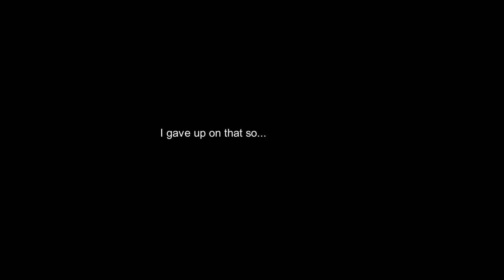Xver plays Spore - Ep. 4 - We Came As Tomarios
In this episode, we begin our adventures in the Tribal stage of Spore.

Song used during raids:
Cheshyre - Calliope
ALL CREDITS TO 'EM!